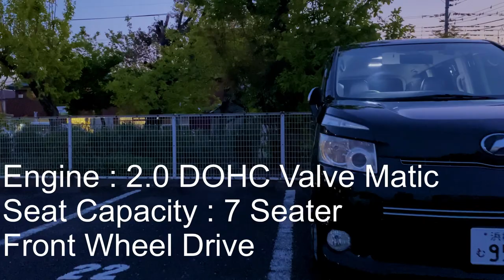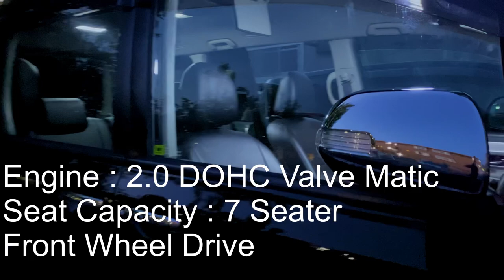Toyota Voxy 2008 ( 2nd Hand Car Review Japan ) Tagalog | Kultura Jidosha Pilot Episode